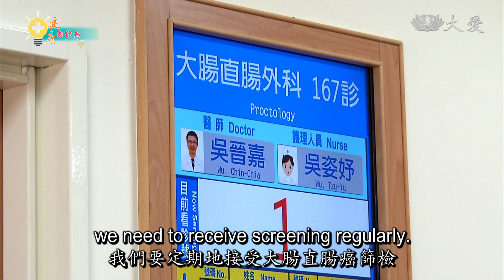Health Tips - Integrative Treatment for Colon Cancer (Part 3) (健康報你知 - 中西醫守護大腸直腸癌患者 [3])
Who are at high risk of colon cancer? How can colon cancer be prevented or detected early on?

哪些人是大腸直腸癌的高風險族群？大腸直腸癌可以如何預防或是及早發現？

Tzu Chi Culture and Communication Foundation